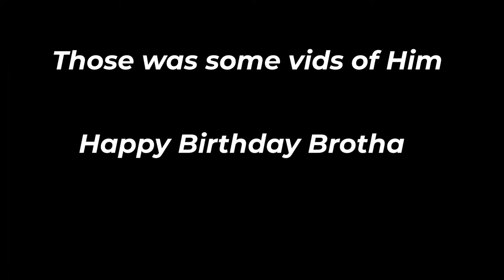To My Brother That I Will Always Game With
These are my words for you.

Thank yall for all the support through out the times. Im great thankful all of yall.